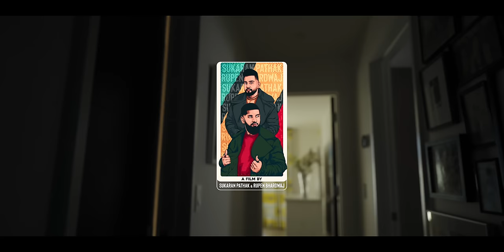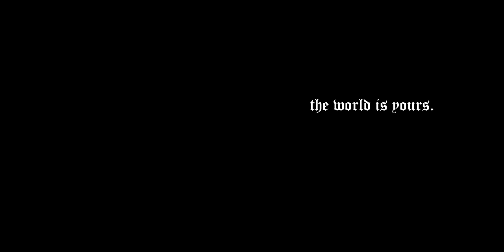Palm Angels : JERRY (Official Music Video)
Song : Palm Angels
Singer/Lyrics/Composer : Jerry
Engineered By : Thiarajxtt
Video : Sukaran Pathak & Rupen Bhardwaj

Palm Angels
Palm Angels Jerry
Jerry New Song
New Punjabi Song 2022
Punjabi Songs
Jerry Songs
Jerry Hit Songs
Jerry
Jerry New Song 2022
Jerry Punjabi Singer
Jerry Punjabi Song
Jerry All Song
Gaani Jerry
Street Style Jerry
She’s the One Jerry
Casanova Jerry